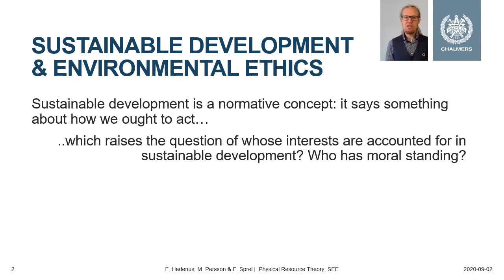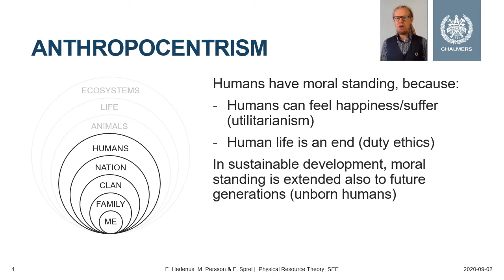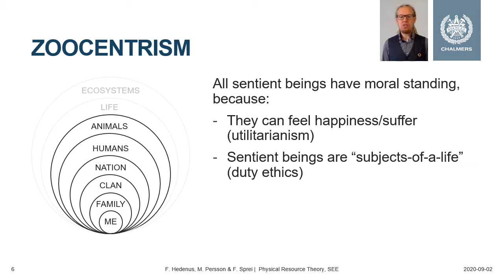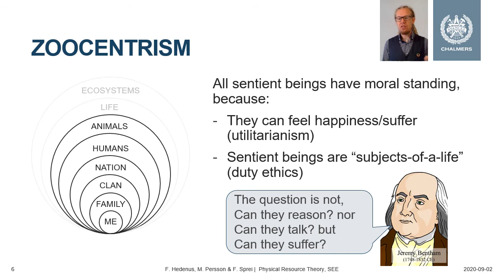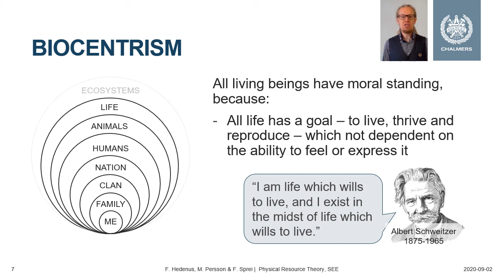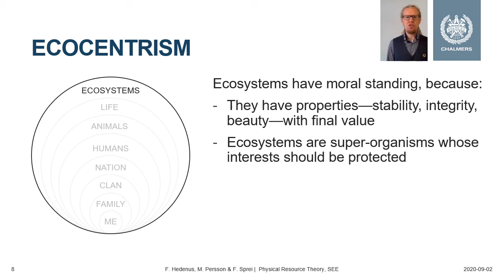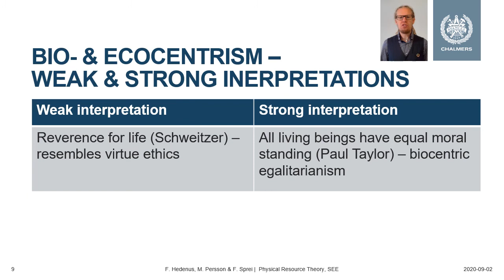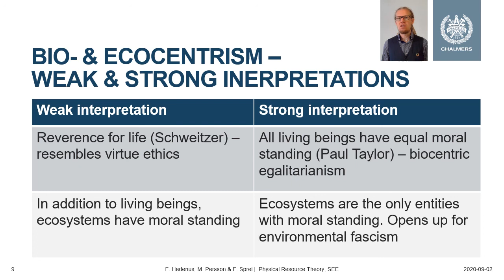Environmental ethics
Introduction to environmental ethics, moral standing, anthropocentrism, zoocentrism, biocentrism and ecocentrism

From the book Sustainable Development - nuances and perspectives by Hedenus, Persson, Sprei